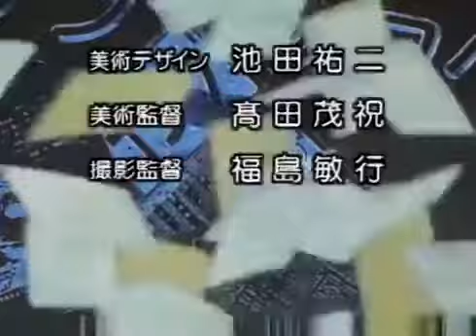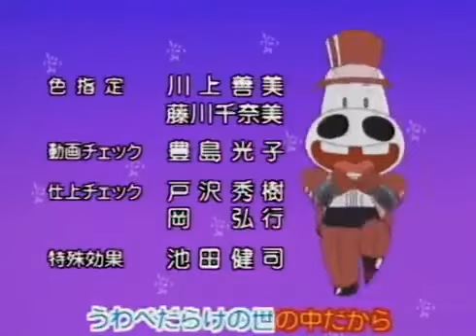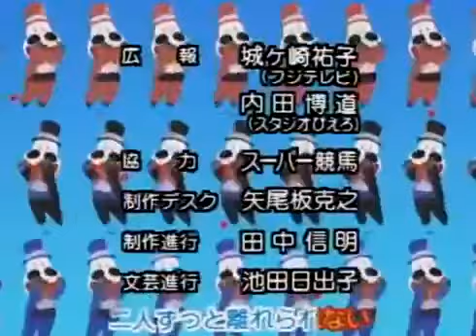Makibao Episode 53 Tagalog Dubbed COMPLETE